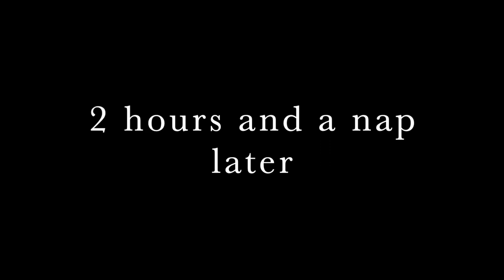BEHIND THE CRUSH: MAJORS 2022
hope you enjoyed our majors vlog see you in orlando !!! ft orange nanas 🍊🔩